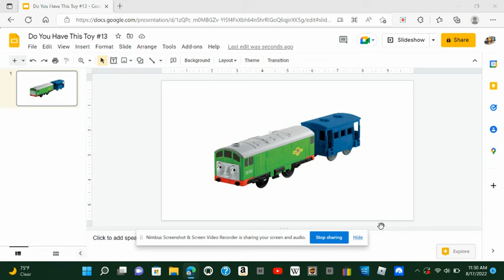Do You Have This Toy #13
Mine: sadly no, but i wish i cloud get it on ebay